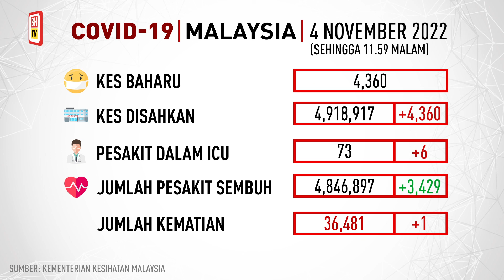Info COVID-19, 4 November 2022 setakat jam 11.59 malam